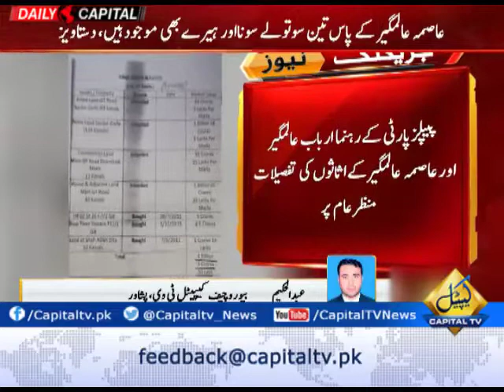CapitalTV: Asset details of Arbab Alamgir and Asima Alamgir become public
Asset details of Former Federal Minister Arbab Alamgir and his wife Asma Alamgir has become public.  Arbab Alamgir have assets worth 3 Arab and 1.5 crore. Arbab Alamgir have three cars such as two Land Cruisers and 1 Probox. .
for further details click on video !